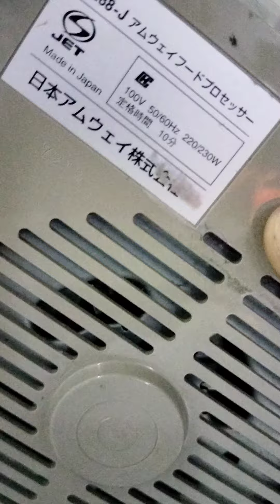Máy Xay thịt Amway Dung tích lớn, Made in Japan, Zin % hàng Nội địa Nhật bản LH 0919407501